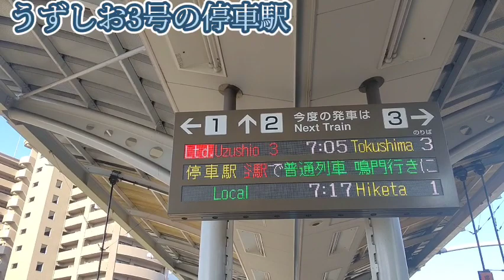【29駅中12駅に停まる?!】特急うずしお3号に乗り通してきた！